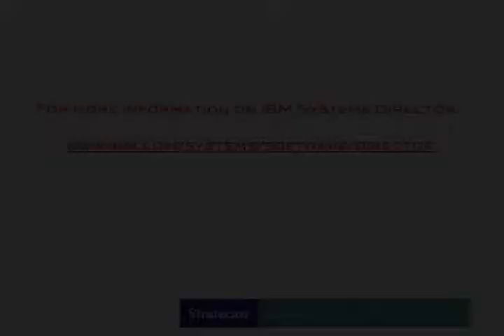IBM Systems Director meets systems management challenges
Complexity and lack of integration create serious problems for organizations of all types and sizes, but IBM Systems Director provides effective systems management to overcome these and other challenges.

Jeff Cotrupe, Global Program Director, Stratecast (a division of Frost & Sullivan) interviews Dexter Henderson, Vice President and Business Line Executive, Systems Software, IBM.